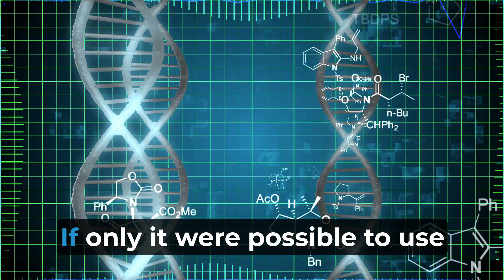The #1 Indicator of Patient Health is...